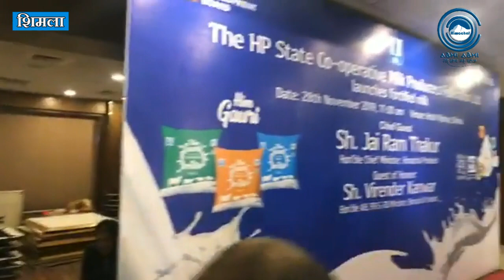आ गया "हिम गौरी" दूध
Shimla (Himachal Pradesh) : CM Jai Ram Thakur launched "Him Gowri" milk prepared under new initiative by Himachal Pradesh Dairy Federation at a function organized in Shimla.